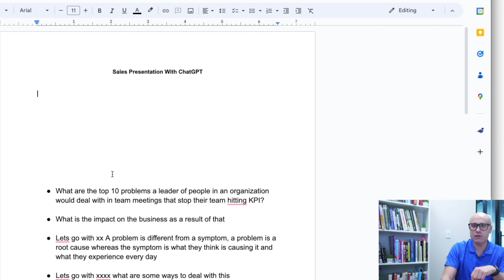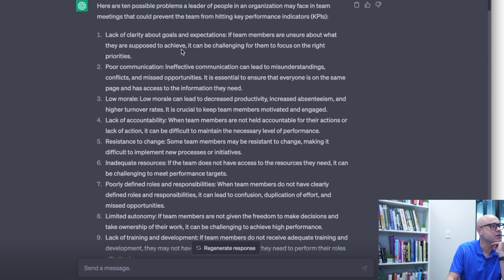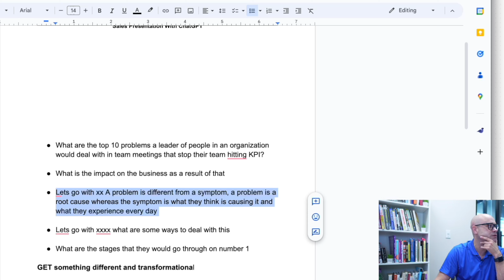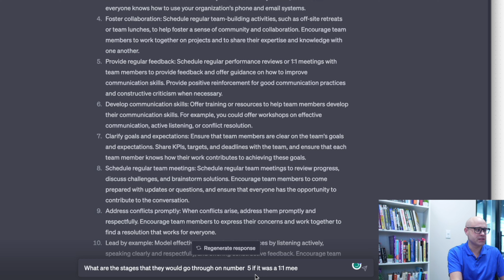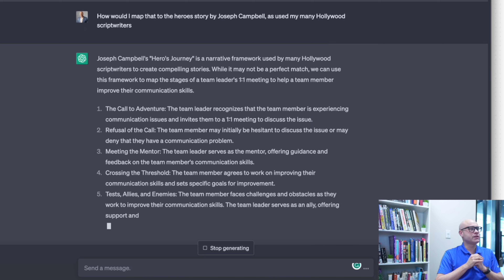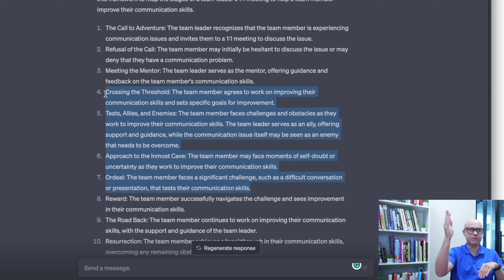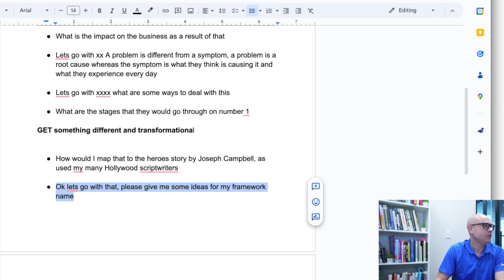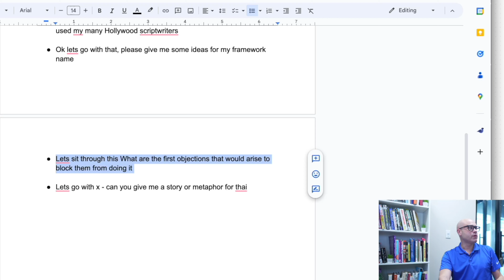How To Create a Presentation That SELLS With ChatGPT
The framework & structure we use to deliver sales presentations that sell - download the prompts here

For more more help and free resources, please check out